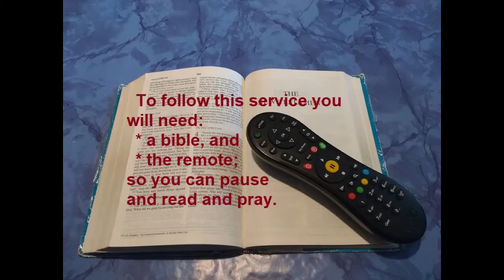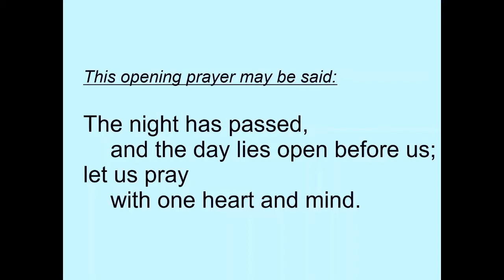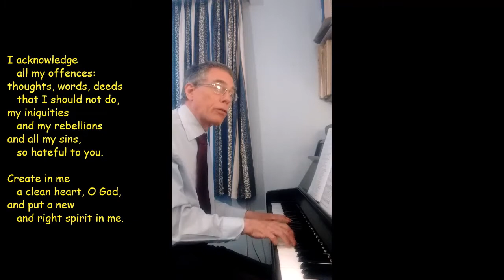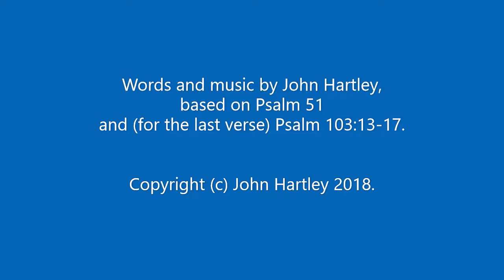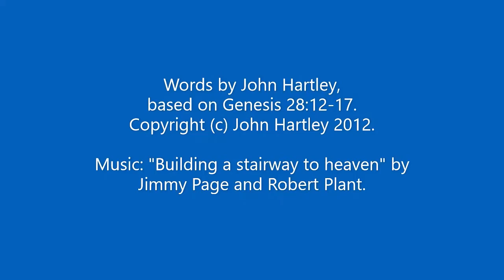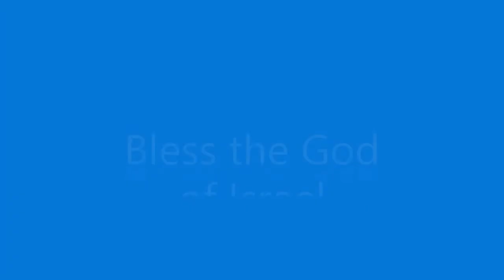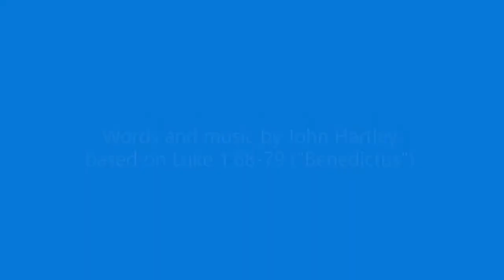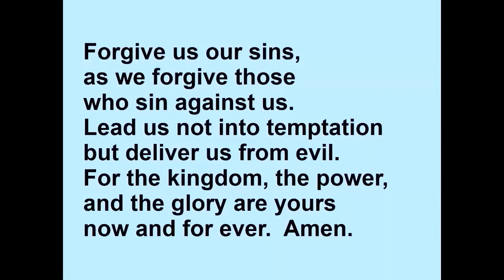Morning Prayer 18 Feb 2022 (Friday)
Morning Prayer with four hymns: "I just want to praise you" (opening), "Create in me a clean heart, O God" (Psalm 51), "In the bible we're told (Stairway to heaven)" (Genesis 27-28) and "Bless the God of Israel" (Benedictus = Luke 1:69-78).  You will need a bible for the bible readings in this service.